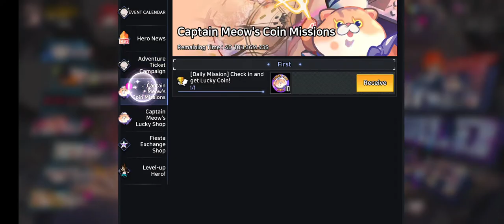Hero Cantare Gameplay Project 119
Looking go-od!

Enjoy the season 1 opening!!